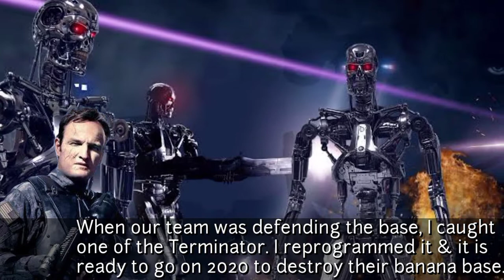Terminator In 2020 | Short Fun VFX Video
Hey guys, It's been a long time since we uploaded a Special VFX video. Now "I Am Back" with a Fun VFX Video.

Cast
Jihadi JC as Terminator

Jihadi JC Chowdhury
MadeWithKineMaster

Camera By
Zaid Chowdhury